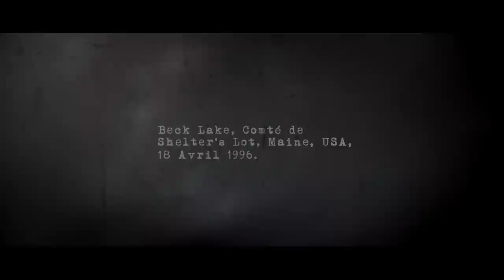EMPRISE - Out of Breath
First Teaser for the Graphic Novel "Emprise" by Aurélien Rosset, out on the 21st of May 2015 at Akileos.

Originally uploaded on vimeo in March 2015
Written & Directed by
Harry Hadler
Based on the story created by
Aurélien Rosset
Assistant Director
Suzy LeVoid

DJ Jack Rind:
James Gracie
Victim:
Oriane Gay

Arrangements by
Suzy LeVoid & Harry Hadler
Bass, Bow, Bottleneck and Mandolin: Suzy LeVoid
Electric Guitar: El Waz
Soundscapes: Harry Hadler
Thumbnail picture designed by Aurélien Rosset and tweaked by Harry Hadler.
Many thanks to the Cast and Crew and to Aurélien.
And yeah, that hornet is dead now.